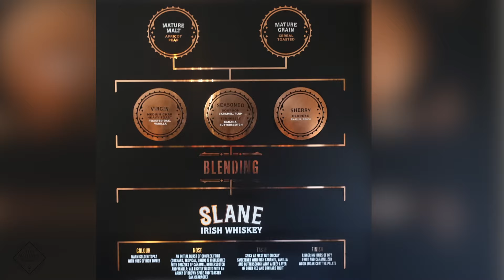Slane Irish Whiskey - Distillery at the Castle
The Whisky Advisor visits Slane Irish Whiskey on the grounds of the legendary Slane Castle, Co. Meath, Ireland

Mr. Patrick Fox at the distillery was kind enough to give us a tour, speak with us at length about the distillery and also anwer a few questions